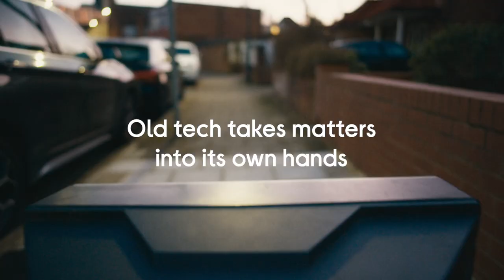Trade-in your old tech at Currys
Offer dates vary, see in-store or website for details. Qualifying products only.